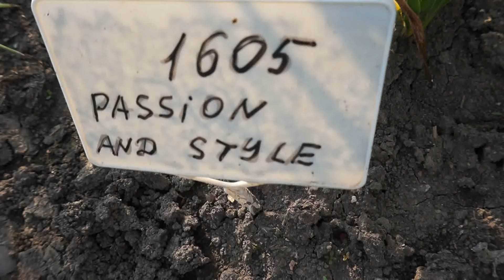Лилейник PASSION AND STYLE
Видео снято 3 мая 2016. На сайте сорт под номером 1605.